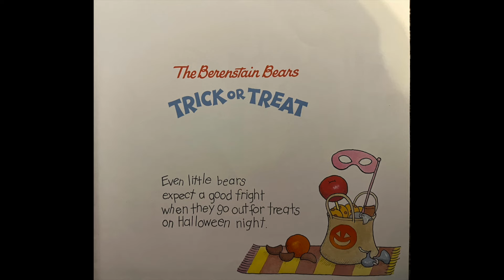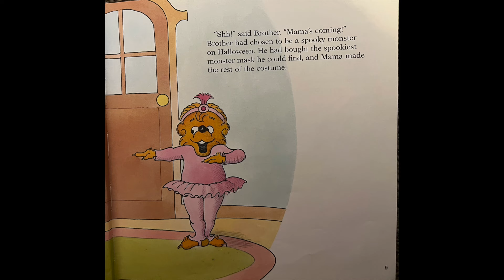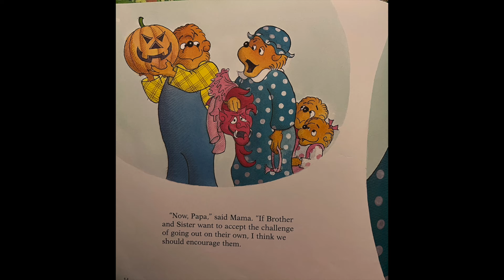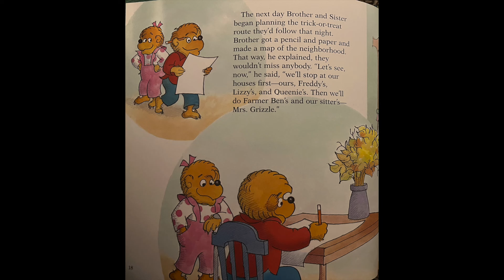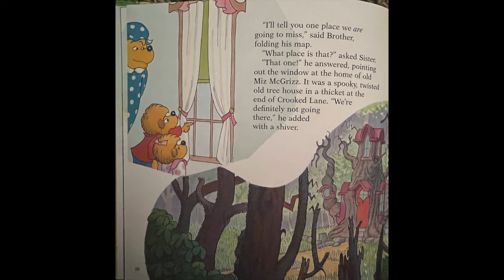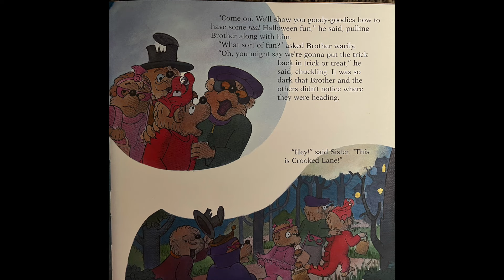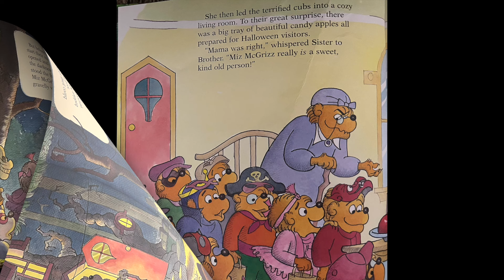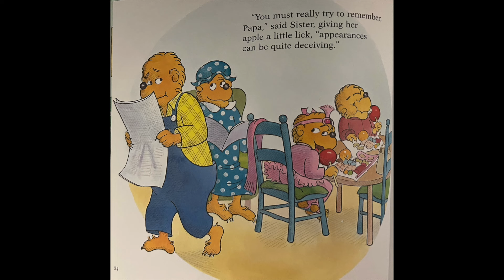The Berenstain Bear Trick or Treat - Read Aloud by Stan and Jan Berenstain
Happy Halloween from the Berenstain Bears!  Brother and Sister are allowed to trick or treat without an adult supervising...and learn that appearances can be deceiving.